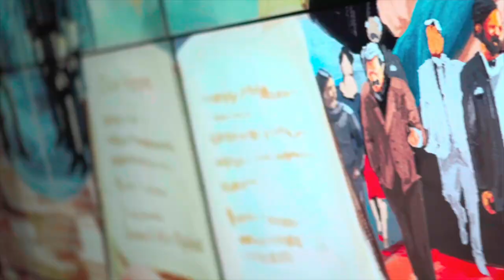이스라엘 목사님과 인터뷰 타임 ⎮ 아스돗 찬양의집 ⛪️ 코뿔소목사와 이스라엘 한바퀴